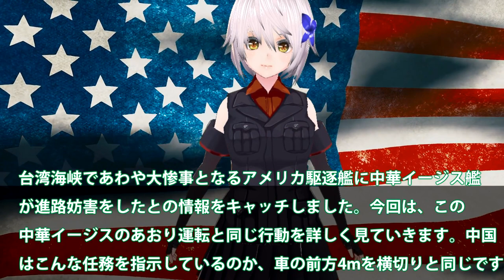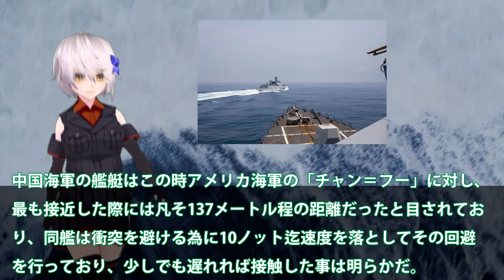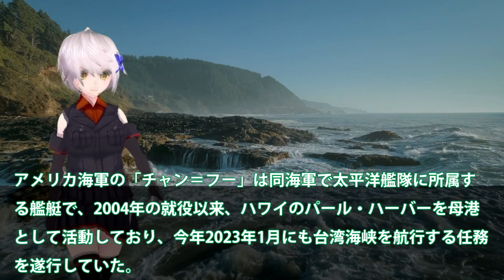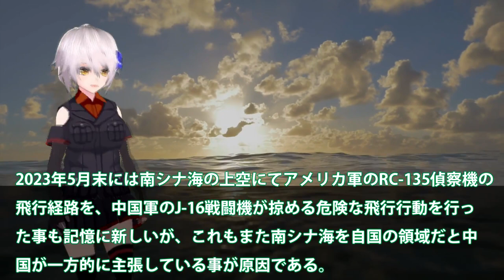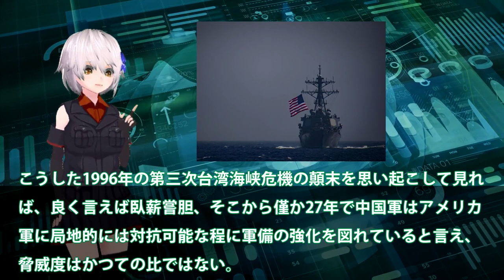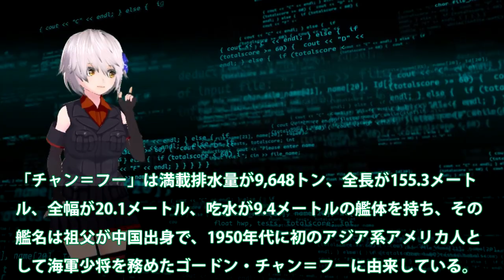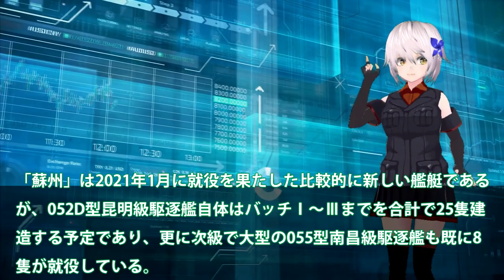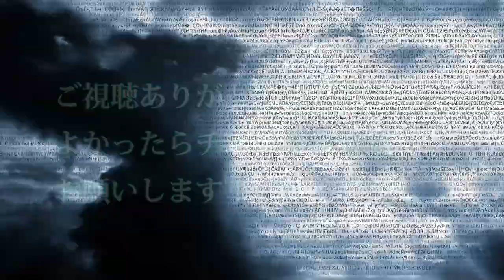【ゆっくり解説】中華イージスついに米軍駆逐艦を威嚇か！米駆逐艦進路を大妨害前方137m横切り？052型のポンコツぶり露呈で・・・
中華イージスついに米軍駆逐艦を威嚇か！米駆逐艦進路を大妨害前方137m横切り？052型のポンコツぶり露呈で・・・

関連動画
【500万再生突破】“台湾戦争” 回避できるか・・・【総集編：豊島晋作のテレ東ワールドポリティクス】福建
米中戦争という悪夢「トゥキディデスの罠」とは何か【豊島晋作のテレ東ワールドポリティクス】（2022年12月12日）
【タカオカ解説】米中の新たな火種？中国“偵察気球”をアメリカが撃墜　数字から見る両国の思惑と懸念
【米中喧嘩】ひろゆき「やられたらやり返す」ペロシ氏の台湾訪問は神風？習近平主席の思惑は？
“撃墜後”の米中 対話か対立か 中国の気球 偵察ではなく軍事演習の一環？【日経プラス９】（2023年2月7日）

引用・転載「出典：海上自衛隊ホームページ」
引用・転載「出典：航空自衛隊ホームページ」
引用・転載「出典：陸上自衛隊ホームページ」

【「台湾侵攻」なら】自衛隊にも被害…アメリカがシミュレーション  阻止には「日本が要」ナゼ？
【米中対立】米・ハリス副大統領、南シナ海の“秘境島”訪問の狙いは【深層NEWS】
米国はF-35Aを「アグレッサー」部隊に編入　中国は「電磁カタパルト」実用化？　知られざる“米中対立”【日曜安全保障】
【2025年台湾有事で米中対戦】「中国人民解放軍は台湾軍や自衛隊より弱い」「日本の戦闘機1機で中国を10機撃墜できる」...武田一顯氏の戦時想定（2023年1月31日）